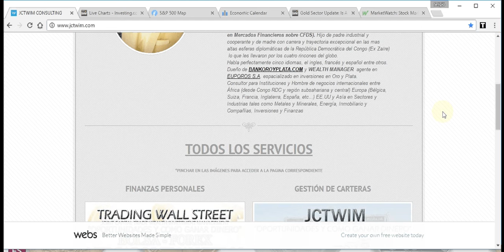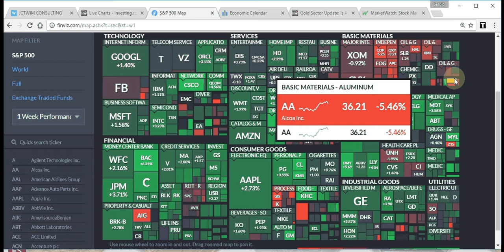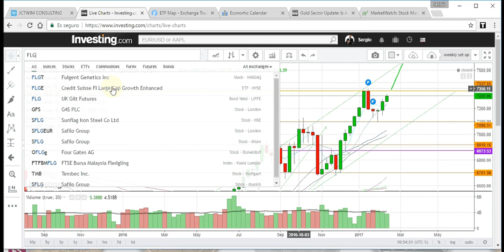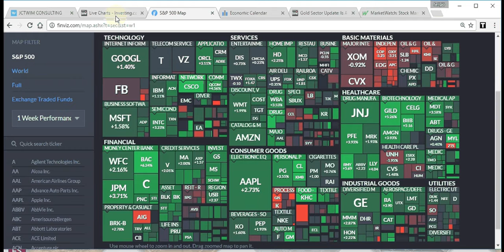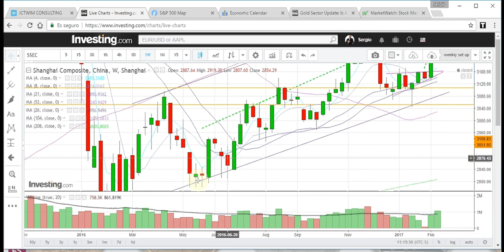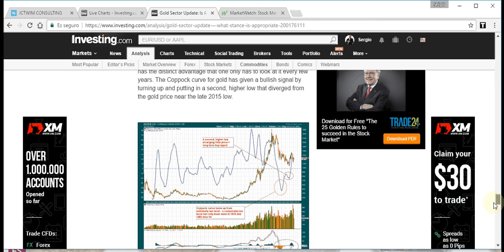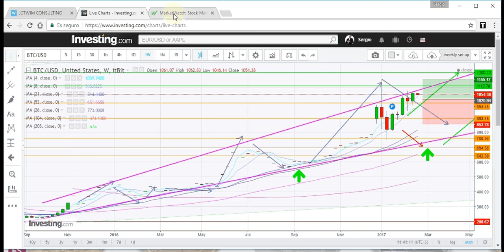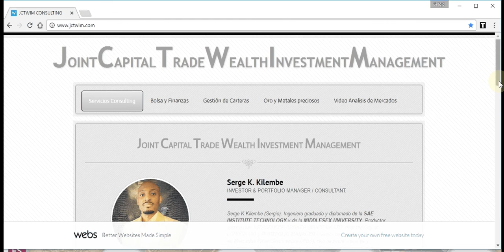Análisis semanal del 20 al 24 de Febrero 2017.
Bienvenidos a un nuevo episodio de Trading Wall Street: Como ganar dinero y oportunidades.
Esta semana nos enfocaremos en todos los mercados y llevaremos un análisis técnico en gráficos semanales para determinar mi visión y perspectiva.
Con enfoque en los niveles críticos y posibles oportunidades.
Mis análisis son de carácter informativo y educativo y en ningún caso se debe tomar como garantía de tener ganancias a la hora de hacer vuestras negociaciones en los mercados.

Análisis Técnico, Comentarios, Guion y Narración de Sergio K.Kilembe.
Audio y Vídeo Creados y Producidos por Sergio K.Kilembe.